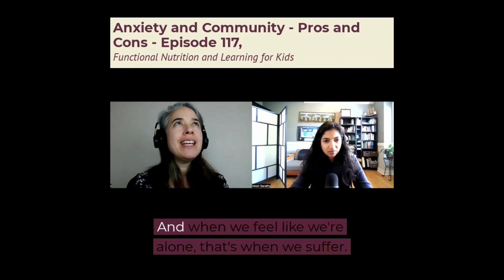Episode 117 Anxiety and Community - pros and cons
Finding community is not an easy task, nor does it always work.

I have been in communities built for the purposes of venting and communities built for the purpose of learning and growth.

The first definitely didn't work, and I was surprised when the second didn't either.

Communities that align with your core value system - what you are, and where you want to go are critical.